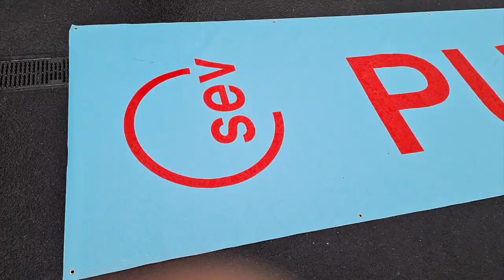21. Mai 21: Public Transport for Future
Unter dem Motto «Public Transport for Future» und mit pfeifenden Lokomotiven beteiligte sich die Gewerkschaft des Verkehrspersonals SEV am 21. Mai am Aktionstag der Klimastreikbewegung. Der ÖV ist Teil der Lösung – das ist die Botschaft, welche der SEV unter die Menschen bringen will.

Sous le mot d'ordre «Public Transport for Future» et en faisant siffler les locs, le Syndicat du personnel des transports SEV a participé le 21 mai à la journée d'action du mouvement climatique. Les transports publics constituent une partie de la solution, c'est le message que le SEV veut faire passer.